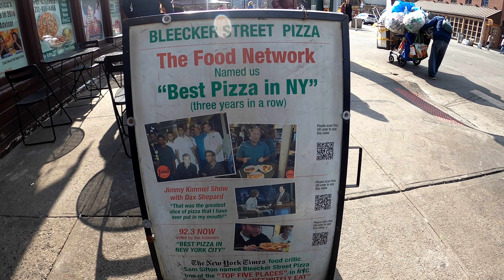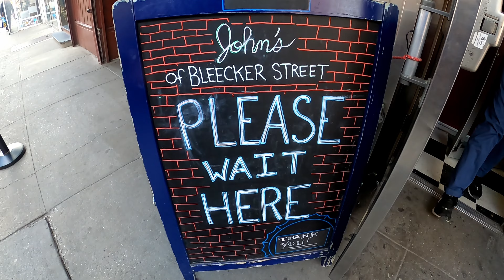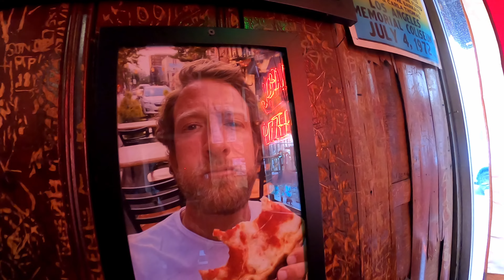John's of Bleecker Street / VS / Bleecker Street Pizza -T&K Tries it -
We have Another Exciting Pizza Battle for you guys! This time it's John's of Bleecker Street VS Bleecker Street Pizza!! Are you ready to see These Neighboring Pizza Restaurants Go at it!?!?! Let's See Who Wins!?!?!